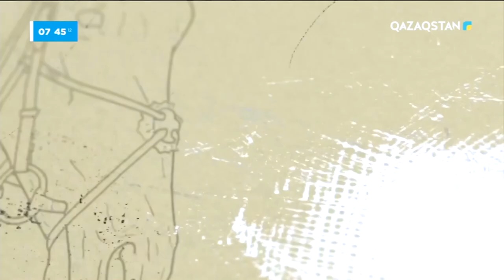«Ұлы дала жорығы» | 9 күн